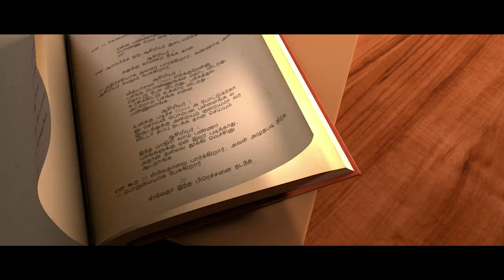XB Film Creators (2021)